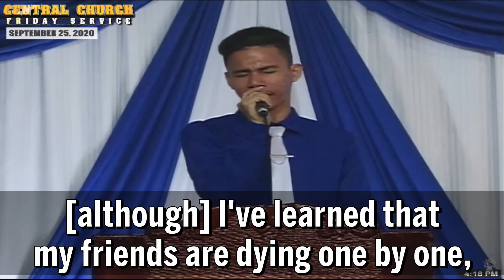Bro. Ramon Labrador • Translated contextually. Edited for clarity and conciseness.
Subtitled JMCIM testimony. Translated contextually. Edited for clarity and conciseness.
Nothing owned.